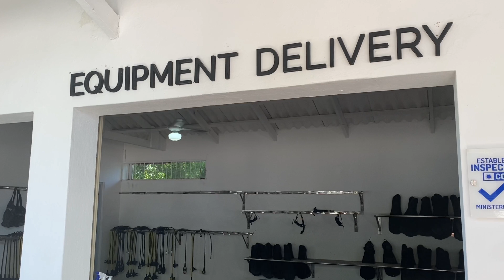DIVING IN HELMETS and snorkeling in Catalina Island - Jasirah in Dominican Republic 2021